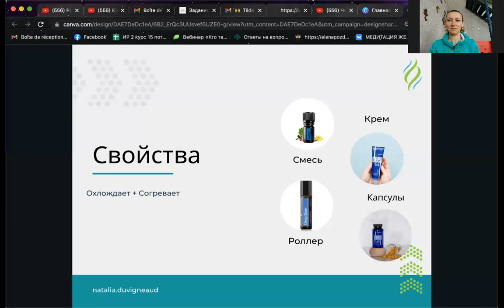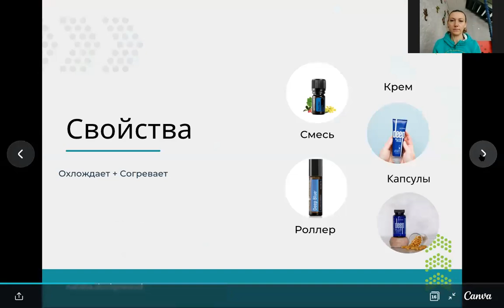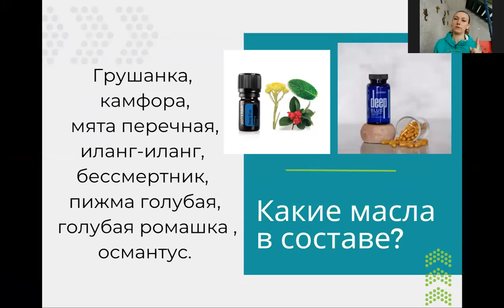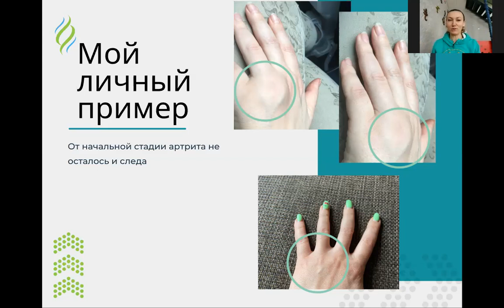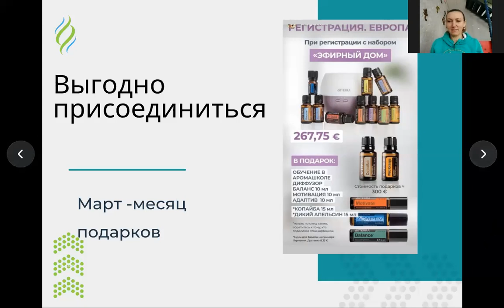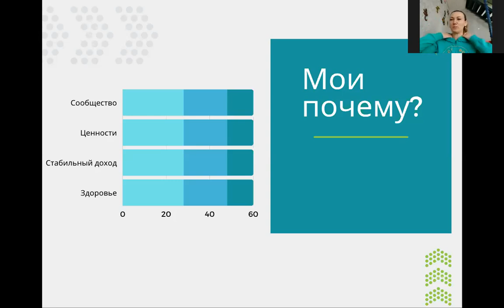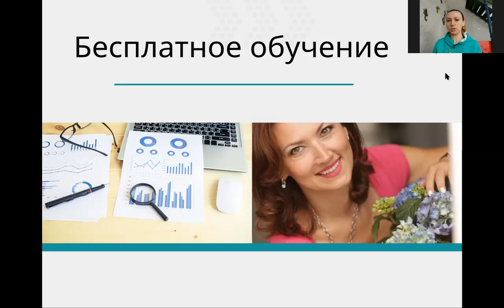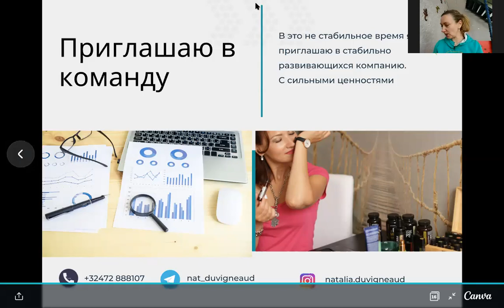Здоровое тело без таблеток